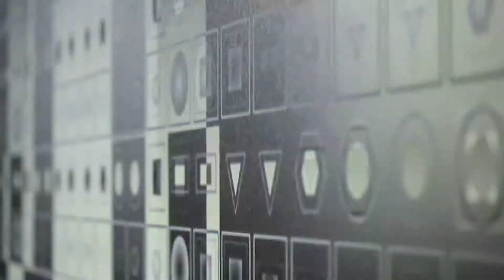CAFAM Moving in Time: B3 + BEIJING 2015 Moving Image Exhibition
Director: Fan Di’an, Bernd Kracke
Curator: Wang Huangsheng, Song Xiewei
Executive Curator: Wang Chunchen, Jin Jun, Fei Jun
Assistant Curator: Yi Yue, Yu Ge
Project Coordinator：Zheng Xuan
Artists: Bai Yunze, Cao Shu, Marco Chan, Chen Xiaowen, Chen Zhuo & Huang Keyi, Ding Shiwei, Fei Jun,
 Gan Jian, Geng Xue, Geng Yi, Guan Yin, He Qing, Hong Qile, Huang Wenya, Jin Jun, Li Pengfei,
 Li Fei, Lulu Li, Liu Chang, Liu Shiyuan, Liu Xinyi, Ma Gang, Ma Qiusha, Ma Shihua, Martin Derbyshire,
Mao Wengweng, Fang-Er & Meng Jin, Miao Jin,  Miao Ying, Miao Xiaochun, Qian Honglin, Qiu Yu,
Song Xiewei, Sheng Jie, Tan Linan, Tan Qi, Tang Bohua, Tian Xiaolei, Tu Lang, Wang Chengliang, Wang Weisi,
 Wang Yiquan, Wang Yuchen, Wen Zhu, Wu Chao, Wu Qiuyan, Wu Xiang, Xu Bing, Xie Chenglin,
Xue Chenglin, Xue Lei, Ye Qiusen, Yi Lian, Yi Yuxiao, Yu Guo, Zhang Jing, Zhang Lidan, Zhang Wenchao,
Zhang Xiaotao, Zhang Zhaogong, Zhou Yan & Wang Zhi & Han Ke, Nicole Condon Shih, Judith Doyle,
Jussi Ängeslevä